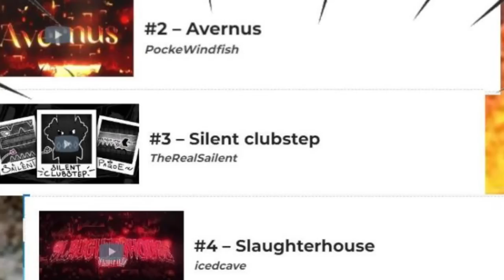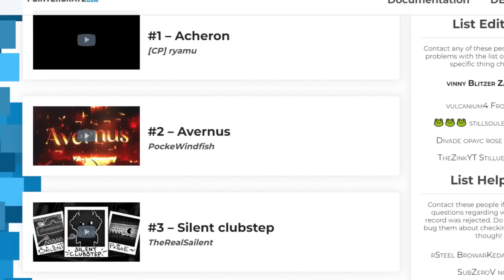The Demonlist Is In CHAOS… (Geometry Dash)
The Demonlist Is In CHAOS… (Geometry Dash) (Avernus Top 2, SILENT CLUBSTEP MISSED TOP 1!?!?)
NATAN VIKENTIY: @natanvikentiy

In this video, I explain why the demonlist is in absolute chaos, as the top 5 has been shuffled and avernus was thrown into the mix. It turns out silent clubstep was actually the top 1 hardest extreme demon all along, it just wasn't properly placed? what?